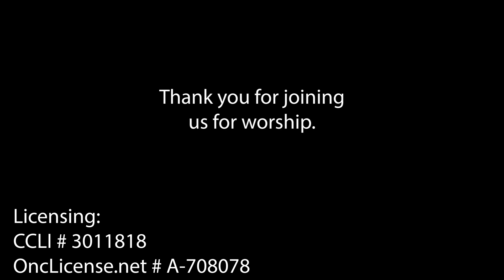MWPC Sunday Service (8/16/20)